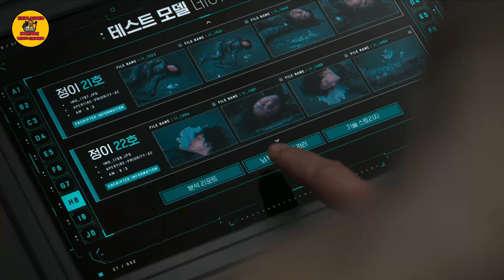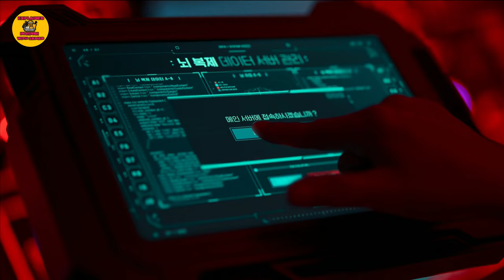Jung_E (2023) Korean Movie Explained Review Twist Story Explained In Hindi | Netflix New Movie